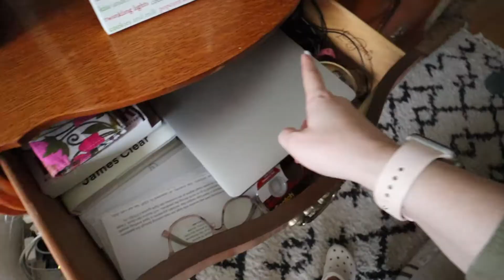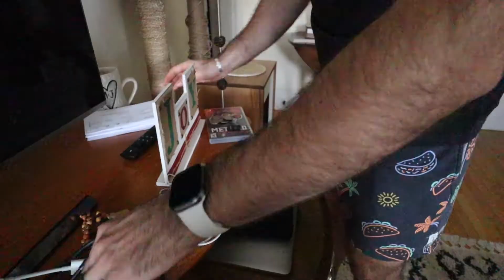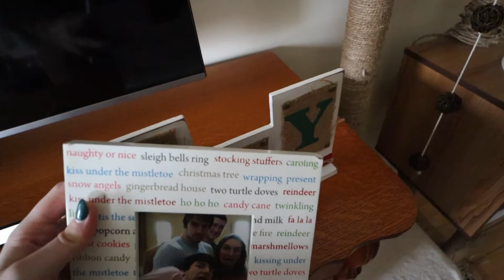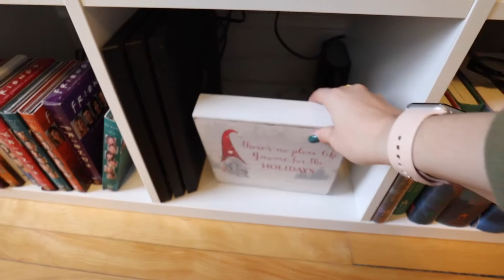HUGE Post Christmas Reset & Clear Out | 2021 Reflections, Taking Down Xmas Decor & Declutter Closets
I'VE MISSED YOU! Starting 2022 off with a bit of 2021 reflection, a HUGE closet and junk drawer clear out and taking down our Christmas Decor! 📦